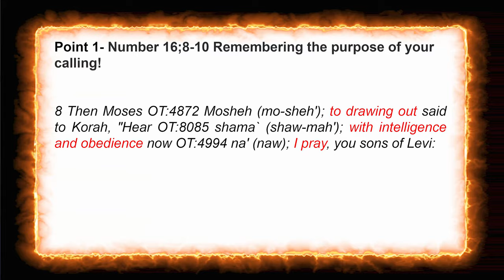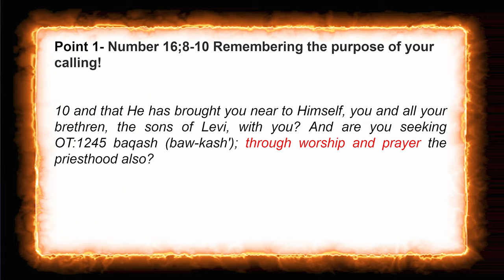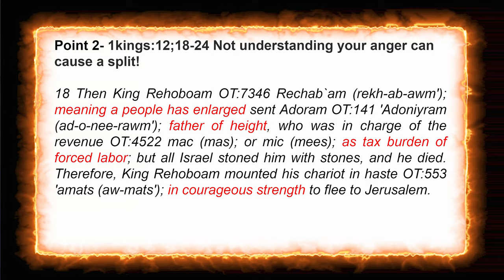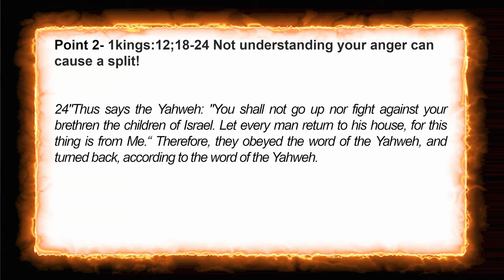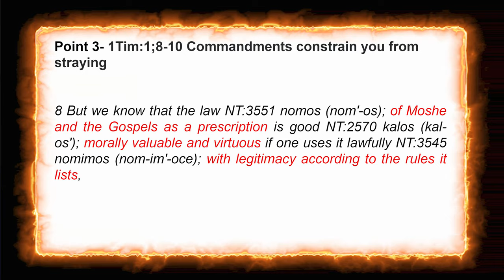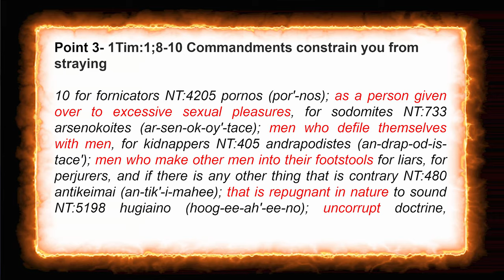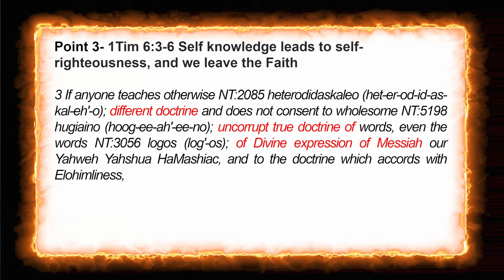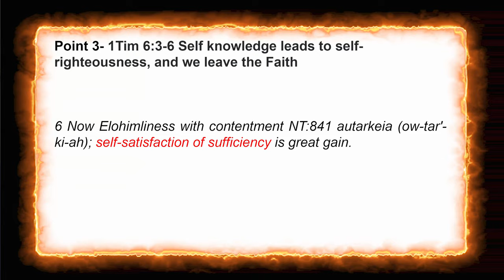What Caused You to Leave the Faith? Through the Eyes of an Elder Discussions Episode 05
In Episode 005 of Through the Eyes of an Elder Discussions, there are many ways to leave the faith, but at the core of it, this is about forgetting what brought you to Faith in the first place. That which you heard from the beginning. Substituting your first love for bitterness and anger. Once you lose the foundation of your hope you are quickly on your way out. Staying grounded in what brought you to the faith in the first place is of the essence to your Spiritual survival.

Anthony and John discuss some of the ways we fall into the ditch of falling away from the faith.

Scriptures covered in this teaching:

Numbers 16:8-10,
1kings:12:18-24
1Tim:1:8-10
1Tim 6:3-6

Who is your Teacher? Test the spirits! Through the Eyes of an Elder Discussions Episode 004